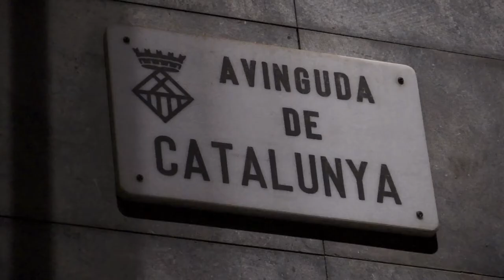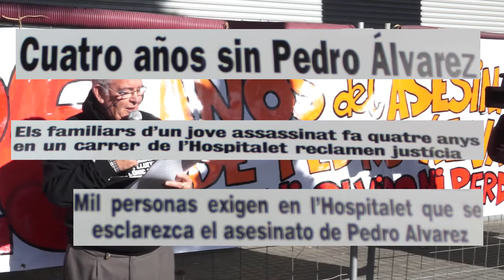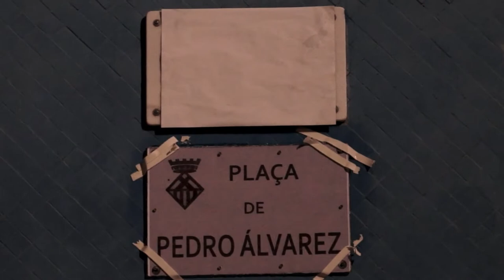26 anys sense Pedro Álvarez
26 anys sense Pedro Álvarez
Ofrena floral i manifestació realitzades el 15 de desembre de 2018 en el 26 aniversari de l'assassinat de Pedro Álvarez